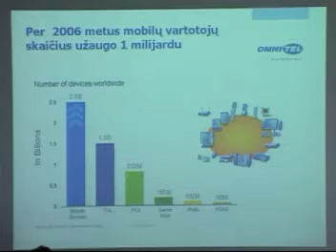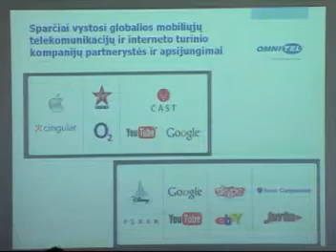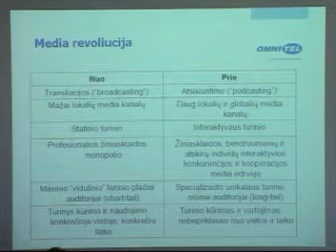Darius Maikštėnas (1), "TV ir internetą nušluosianti media"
Filmuota pirmosios Lietuvos blogerių konferencijos medžiaga, 2007 m. kovo 14 d.